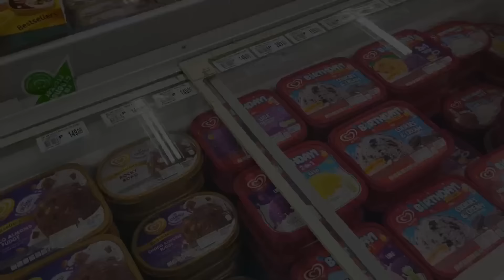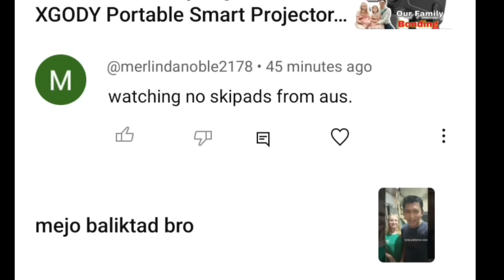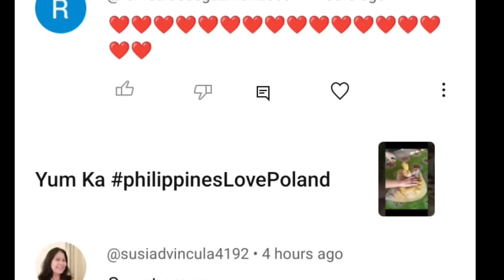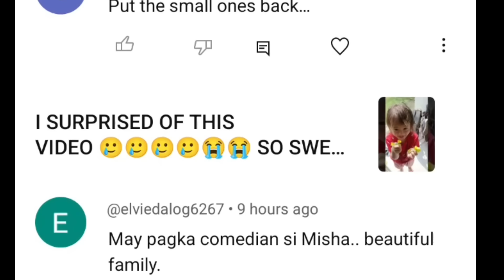Buhay Luzon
A Beautiful Fusion: Polish Woman, Filipino Husband, and Their Daughters Thrive in Manila"

Description:Follow the heartwarming journey of a Polish woman and her Filipino husband as they build a loving family in the vibrant city of Manila. Discover how their unique cultural backgrounds blend to create a rich and exciting life for their two daughters, embracing the best of both worlds. Witness their daily adventures, cultural celebrations, and the beautiful moments that make their family life special in the Philippines.

1.
2.
3.
4.
5.
6.
7.
8.
9.
10.
11.
12.
13.
14.
15.